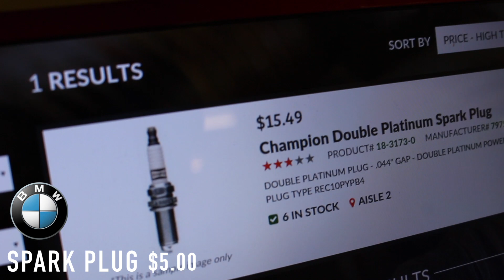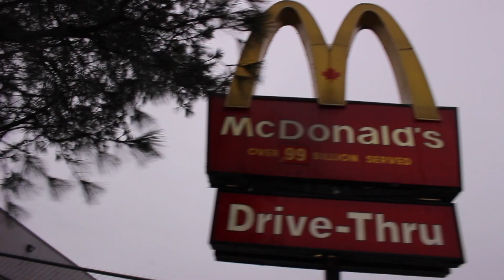This Entire Day Was One Big Letdown!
Nothing went as planned today. Life sucks.3